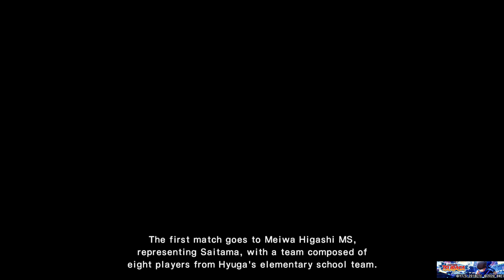Captain Tsubasa : Rise of New Champions | Episode 4 | PS5 | Super Campiones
sup mijos. bienvenidos to episode 1 of my playthrough of the PS4 game Captain Tsubasa : Rise of new Champions. I played the game on a PS5. this is probably the best sport anime game I have ever played. like and follow and playa.